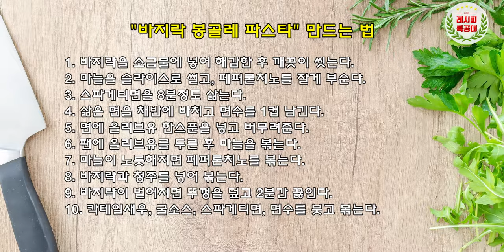마늘향이 살아있는 바지락을 이용한 초간단 요리! 봉골레 파스타(Vongole pasta with Manila clam) 만드는 법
제철 재료인 바지락을 이용하여 만드는
마늘 향과 바지락 향이 풍부한 이탈리아 대표음식
"봉골레 파스타" 만드는 법을 소개합니다.
(Vongole pasta with Manila clam)

4월 제철 재료 중 하나인 바지락을 이용한 파스타 입니다.
봉골레(Vongole)는 이탈리아어로 (모시)조개를 뜻합니다.

조개소스의 깔끔하고 담백한 맛이 일품인 요리이며,
조개가 메인인 단순하지만 그래서 만들기 쉬운 스파게티 요리 입니다.

하지만, 늘 그렇듯이 만들기 쉽다고 해서 맛이 없는게 아니죠?
맛도 좋고 분위기 있는 식탁을 만들어 주는 기막힌 요리~~^^

영상과 함께 맛있는 "봉골레 파스타" 만들기 도전해 보세요~